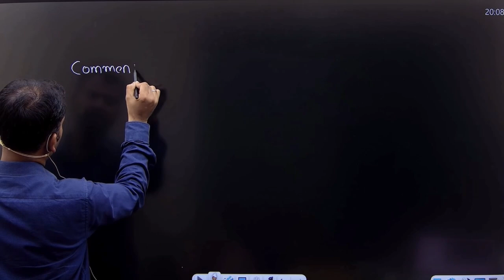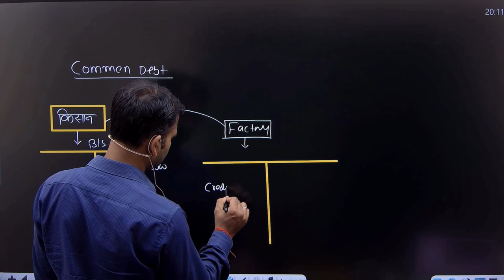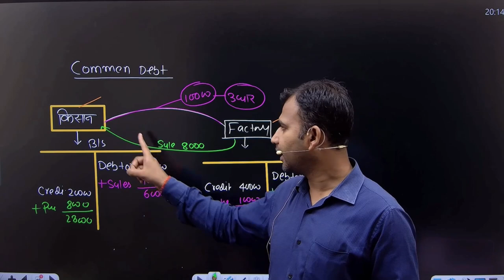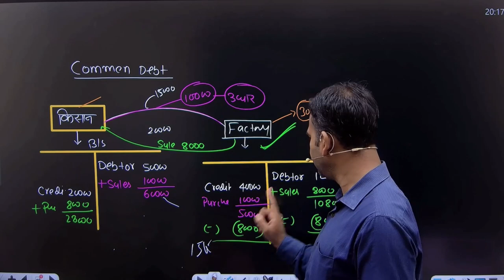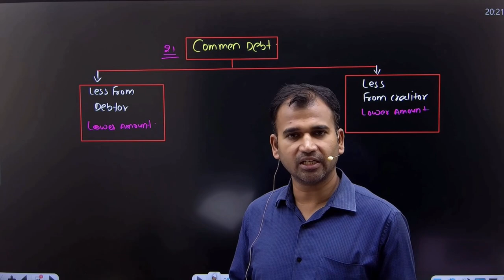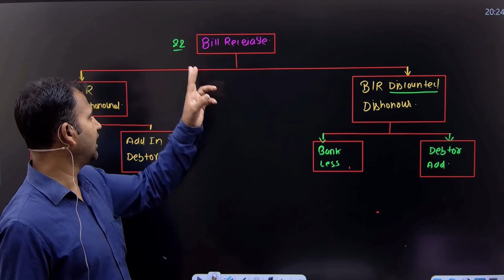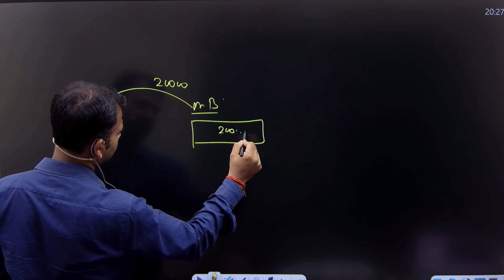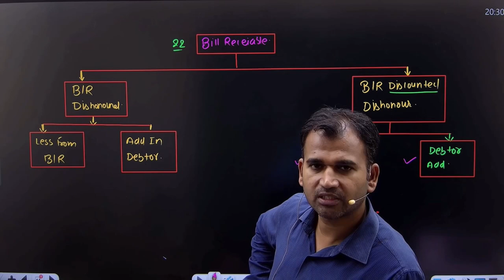Common debt and bill receivable adjustment | Final account | Part 13 | Financial a/c for bcom